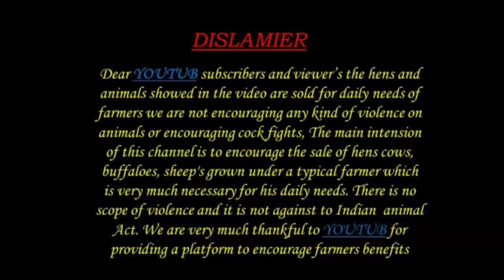ఎర్ర గొర్రెలు పిల్లలు 95332 21722 అమ్మకానికి